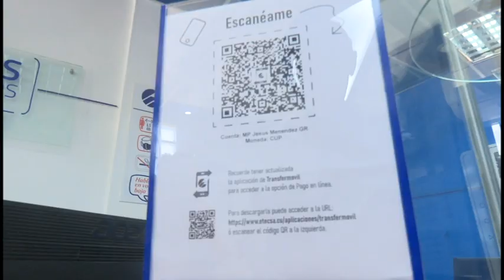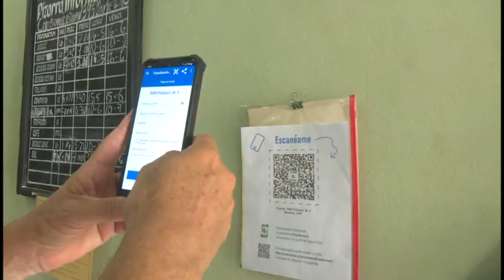Implementan unidades de ETECSA y Comercio implementan los pagos electrónicos.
El uso de canales electrónicos de pago ofrece numerosas ventajas. El servicio permite realizar transacciones seguras con menor  riesgo de fraude y desfalco. Las Unidades de la Empresa de telecomunicaciones y del Comercio implementan la prestación del novedoso sistema.